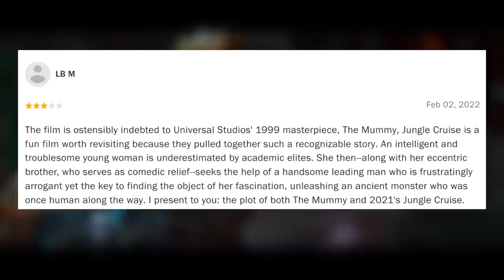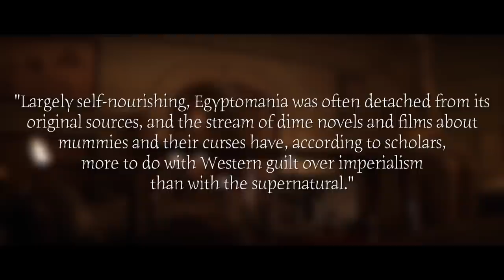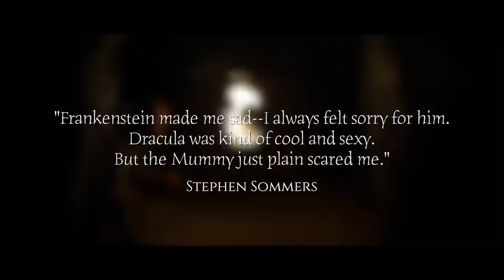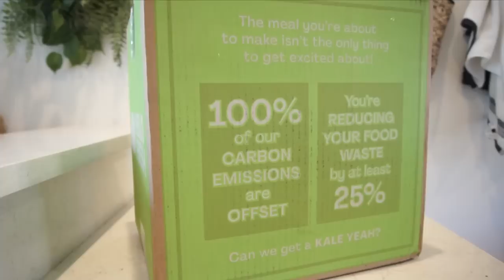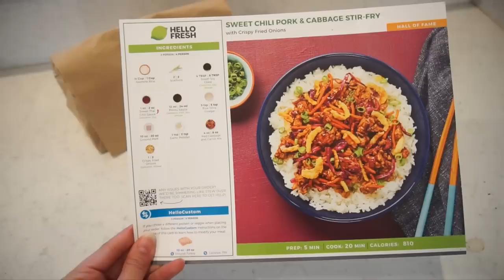The Mummy: The Anatomy of an Adventure Movie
In this video, I discuss the 1999 film The Mummy and what makes it a standout as a classic adventure film.

Sources mentioned:
What Explains Our Obsession With Ancient Egypt? | The New York Times

The Mummy flopped because it ignores everything that fascinates us about mummies | Vox

0:00 Intro
1:09 characters & tone
7:33 plot bones
12:25 spook time